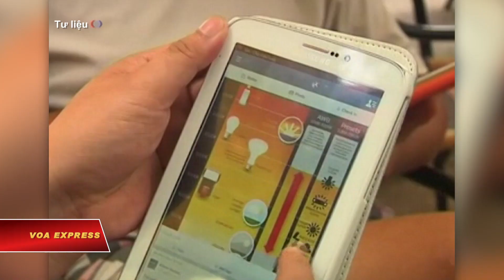Dân biểu Smith: Trump nên 'ra điều kiện' nhân quyền khi gặp Thủ tướng Phúc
Tin tức Nếu không vào được VOA, xin các bạn hãy vào để vượt tường lửa. Nhân này Nhân quyền Việt Nam 11/5, Dân biểu Chris Smith, đại diện bang New Jersey, ra tuyên bố nói rằng vấn đề nhân quyền Việt Nam có liên quan đến các chính sách về an ninh và giải quyết công ăn việc làm ở Hoa Kỳ.

Phát biểu tại sự kiện ngày Nhân quyền Việt Nam ở Điện Capitol, dân biểu Chris Smith nói rằng Hoa Kỳ nên "ra điều kiện": chỉ khi nào Việt Nam có tiến bộ “đáng kể, có thể kiểm chứng được, và có những cải tiến không thể đảo ngược” về tự do tôn giáo, quyền lao động, tự do Internet và các quyền tự do dân chủ khác, thì mới mở rộng lợi ích thương mại hoặc bán vũ khí cho Việt Nam.

Là Chủ tịch của một nhóm dân biểu quốc hội chuyên giám sát nhân quyền quốc tế, ông Smith kêu gọi Tổng thống Trump, người sẽ gặp Thủ tướng Nguyễn Xuân Phúc trong ba tuần tới, yêu cầu Việt Nam phóng thích các tù nhân lương tâm và "đảm bảo rằng Chính phủ Việt Nam hiểu rằng những cải tiến lớn về nhân quyền là cần thiết cho một mối quan hệ đối tác mạnh mẽ giữa hai quốc gia".

"Không một chính phủ nào đàn áp quyền tự do của chính công dân họ có thể thành một đồng minh đáng tin cậy của Mỹ. Không chính phủ nào kiểm duyệt internet, tra tấn-bỏ tù người  bất đồng chính kiến có thể làm một bạn hàng đáng tin cậy của Mỹ. "

Dân biểu Smith là tác giả của Đạo luật Tự do Tôn giáo Quốc tế Frank Wolf, đã trở thành luật vào tháng 12 năm 2016.

Ông Smith cũng thông báo kế hoạch tái giới thiệu Đạo luật Nhân quyền Việt Nam, một dự luật mà ông đã bảo trợ, và được Hạ viện thông qua bốn lần trước đây. Dự này dù được sự ủng hộ mạnh mẽ của lưỡng đảng, nhưng chưa được Thượng viện Hoa Kỳ thông qua. Đạo luật Nhân quyền Việt Nam yêu cầu nhiều hành động phối hợp của Hoa Kỳ về vấn đề nhân quyền, bao gồm tự do tôn giáo, ở V